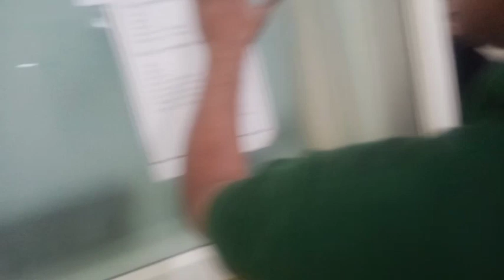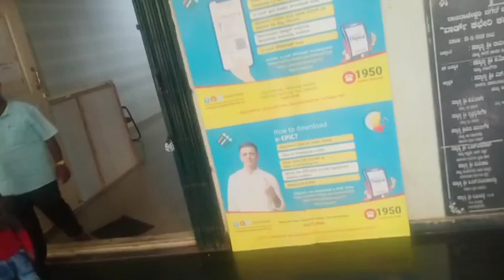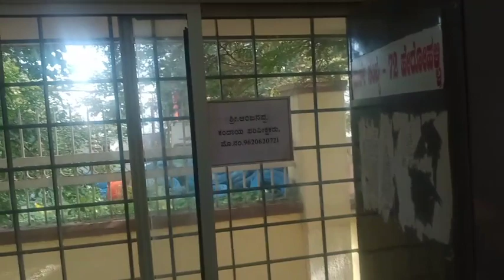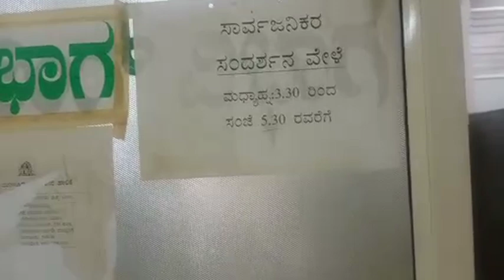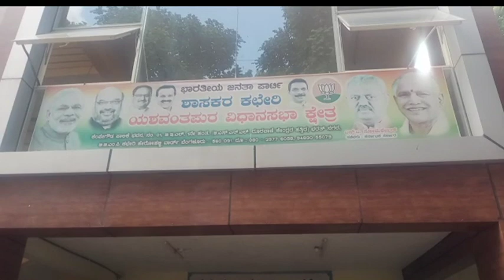ಬಂಧುಗಳೇ ನಮಸ್ಕಾರ ದಿನಾಂಕ25-7-22 ರಂದು ಸರ್ಕಾರಿ ಕಚೇರಿಗಳಲ್ಲಿ ನಡೆಯುತ್ತಿರುವ ವ್ಯವಸ್ಥೆ ಹೇರೋಹಳ್ಳಿ ವಾರ್ಡ್ ನಲ್ಲಿ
ಬಂಧುಗಳೇ ನಮಸ್ಕಾರ
 ದಿನಾಂಕ25-7-22 ರಂದು
 ಸರ್ಕಾರಿ ಕಚೇರಿಗಳಲ್ಲಿ ನಡೆಯುತ್ತಿರುವ ವ್ಯವಸ್ಥೆ
 ಹೇರೋಹಳ್ಳಿ ವಾರ್ಡ್ ನಲ್ಲಿ